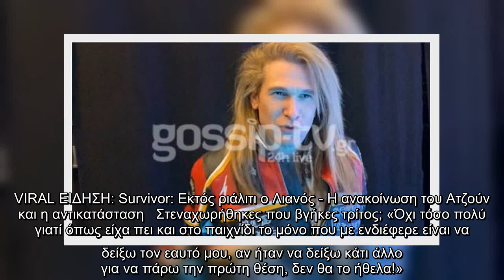✅ Big Brother: Αποκλειστικό - Πυργίδης: «Δεν θα δώσω δεύτερη ευκαιρία στην Άννα Μαρία»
✍  Τον Δημήτρη Πυργίδη ή αλλιώς «Χάος» τον συναντήσαμε λίγα λεπτά μετά την αποχώρησή του από το σπίτι του Big Brother και μας αποκάλυψε πολλά, λύνοντάς μας όλες τις απορίες.  VIRAL ΕΙΔΗΣΗ: Survivor: Εκτός ριάλιτι ο Λιανός - Η ανακοίνωση του Ατζούν και η αντικατάσταση   Στεναχωρήθηκες που βγήκες τρίτος; «Όχι τόσο πολύ γιατί όπως είχα πει και στο παιχνίδι το μόνο που με ενδιέφερε είναι να δείξω τον εαυτό μου, αν ήταν να δείξω κάτι άλλο για να πάρω την πρώτη θέση, δεν θα το ήθελα!». Είχε ο Δημήτρης Πυργίδης στρατηγική; «Η μόνη στρατηγική που είχα ήταν ο εαυτός μου, η ψυχούλα μου και ο εαυτός μου». Επιπλέον, μας αποκάλυψε με ποια άτομα θα συνεχίσει να μιλάει μετά το παιχνίδι και αν θα έδινε μια δεύτερη ευκαιρία στην Άννα Μαρία: «Εννοείται πως όχι, γιατί ό,τι λέω είναι καρφί, δεν ταιριάζαμε, αν ταιριάζαμε θα είχε γίνει κάτι μέσα στο παιχνίδι, δεν είχαμε χημεία τελικά!». Τέλος μας εξομολογήθηκε ότι υπήρχαν στιγμές που πήγε στο δωμάτιο επικοινωνίας και ζήτησε από τον Big Brother να αποχωρήσει,  ...